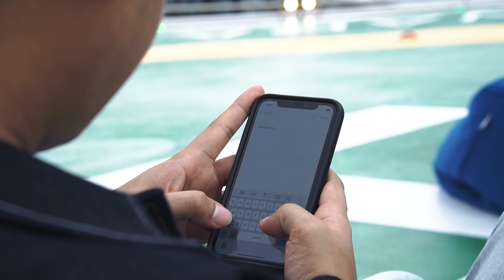RAN - Workshop Selalu Bersama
Berawal cuma iseng nanya ke RANers, tapi dengan bantuan Instagram yang always do their magic. Astra dateng ngasih Helipad nya ke kita. Iya, di kasih waktu dan tempat maksudnya hehe

RAN are:
Rayi Putra (Vocal/Rap)

RAN is under management of:
Orange Ent.
Jalan Cilandak I No 12C, Jakarta Selatan